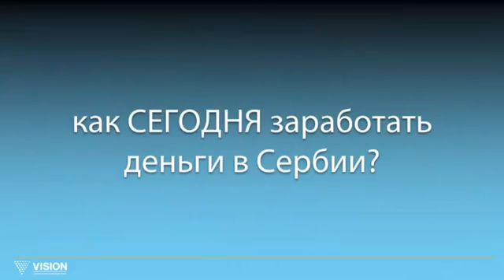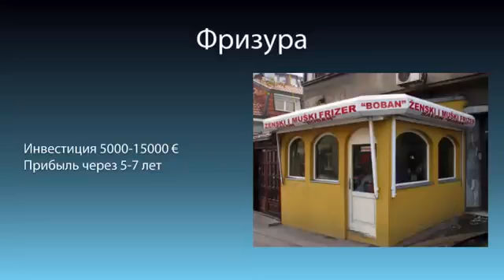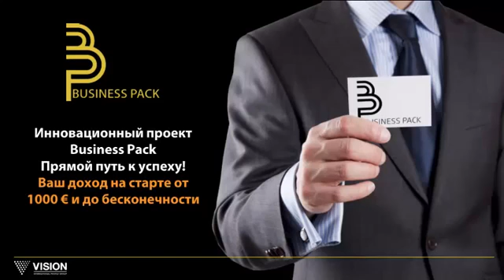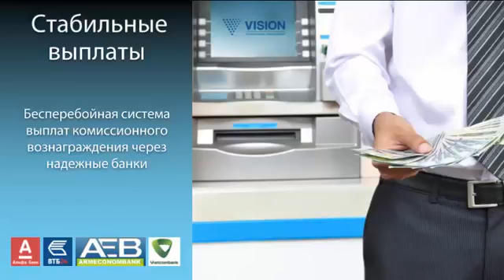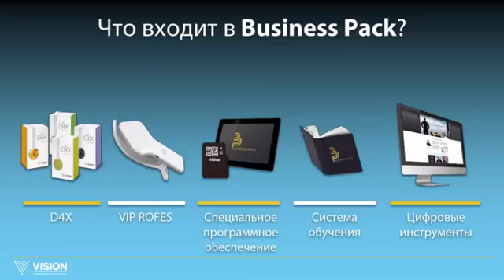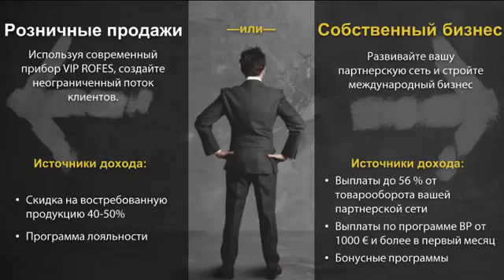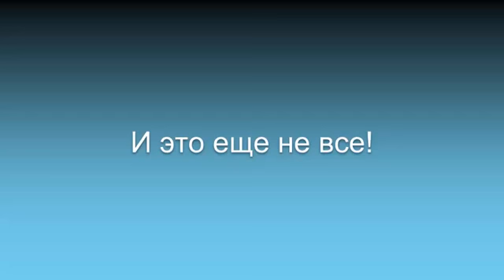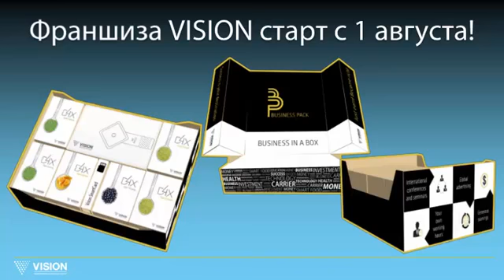Как заработать деньги: предложение Бизнес Пак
Партнеры из Сербии представляют новую систему зарабатывания денег, бизнес под ключ. Бизнес франшиза Бизнес Пак  с минимальными инвестициями. В течении месяца можно выйти на доход более 100 000 руб.